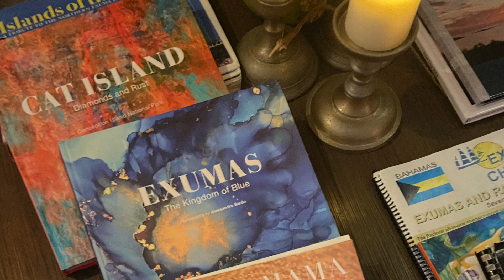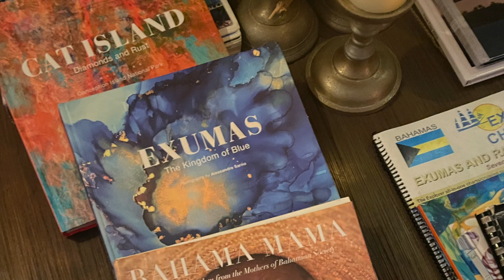Staniel Cay Bahamas 2023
Family vacation to a variety of private islands around the Exumas Bahamas, had an absolute blast jet skiing boating fishing swimming with sharks iguanas Dolphins etc.